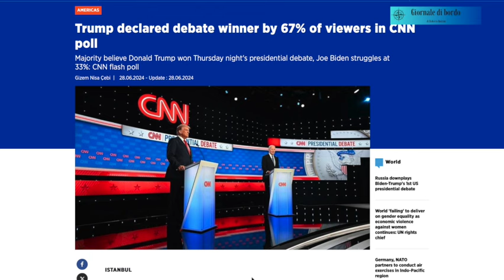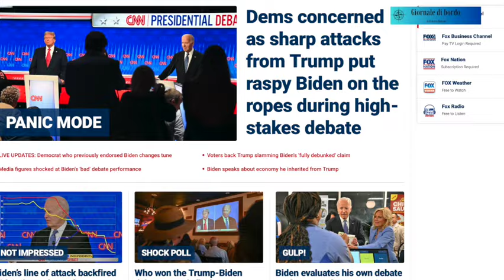Panico tra i democratici, ma Joe non cede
Disastro totale di Joe Biden nel primo dibattito con Donald Trump, che molti pensano sia stato anche l'ultimo. Malgrado il tycoon newyorkese abbia ripetuto i suoi consunti ritornelli, l'immagine del presidente in carica ne è uscita stracciata. E ora tra i Democratici è  il panico: devono trovare un candidato alternativo . Ammesso che Biden accetti di fare un passo indietro...Ecco chi potrebbero essere i potenziali sostituti

LINK RAPIDI
00:00 Scorri i capitoli
01:15  Biden agli antipodi di per stesso
04:00. Quanti voti sposta un dibattito?
07:00  Due vecchi molto diversi
09:00  Democratici nel panico
11:40  Chi può sostituire Biden?
14:00: America in crisi

Giornale di bordo è anche il mio blog.